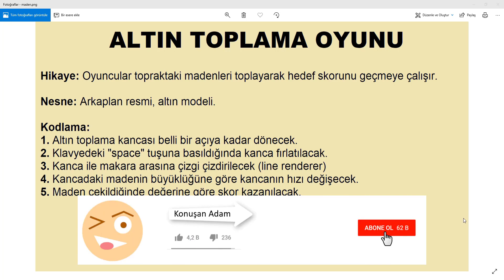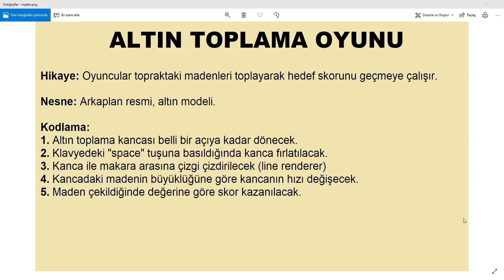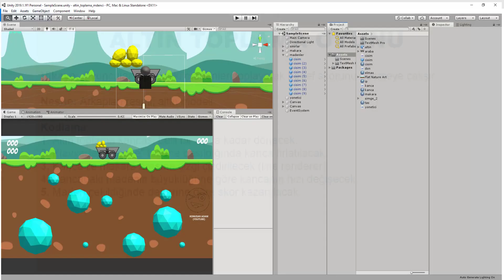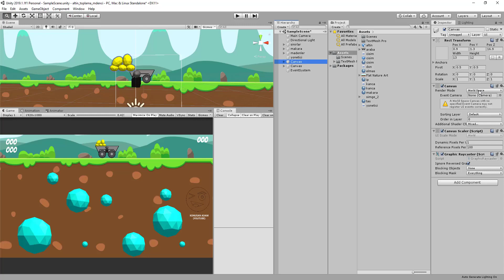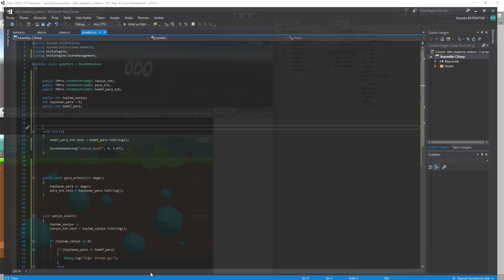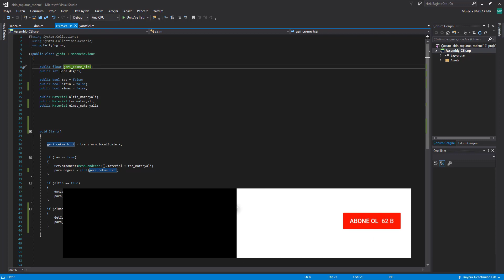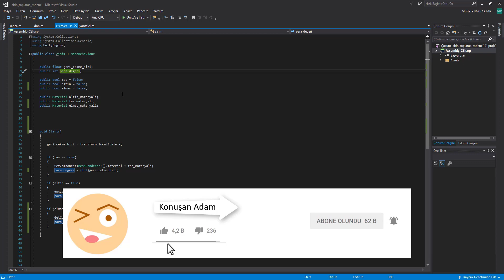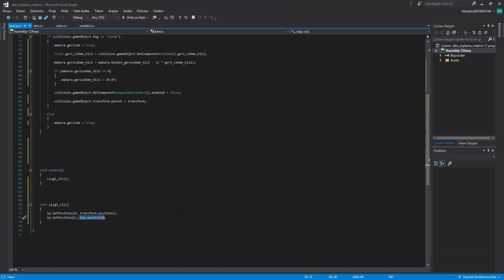Unity - Altın Toplama Oyunu Yapımı | Gold Miner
Bu dersimizde Altın Toplama Oyunu yapacağız. Oyuna dışarıdan 3 adet assest (nesne) ekledim:

* İlki arkaplan resmi, bunu internetten buldum, ücretsizdi ancak nereden olduğunu unuttum. Kendi beğenize göre herhangi bir resim ekleyebilirsiniz.

* İkincisi madenci arabası. Bunu paint'te kendim çizdim, siz de kafanıza göre bir şeyler çizebilirsiniz.

* Üçüncüsü altın nesnesi, bunu da "Blender" programındaki hazır bir şeklin çıktısını alarak ekledim. İsterseniz bunun yerine Unity'deki "küre" nesnesini de kullanabilirsiniz.